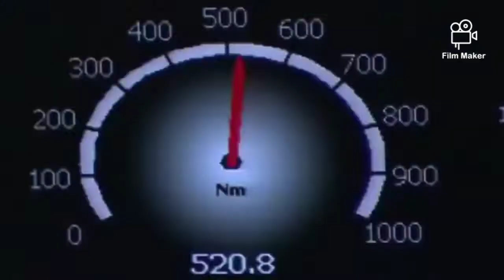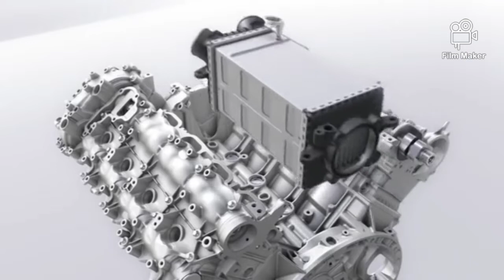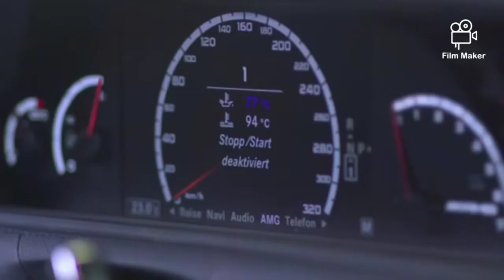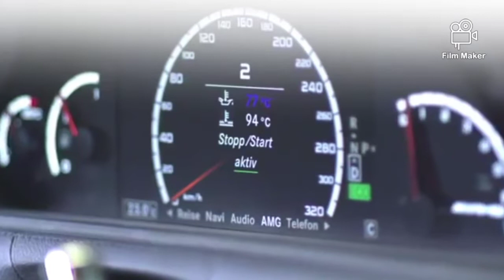New 5.5L V8 Biturbo Tech...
All new Mercedes-Benz 5.5L Biturbo Engine.
Stop-start Technology, Engine design, Fuel consumption, etc.